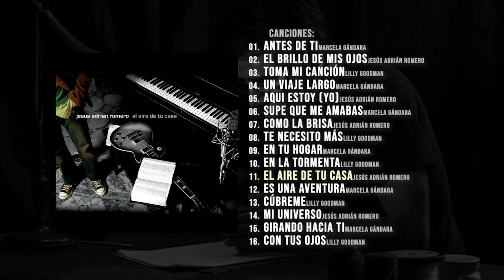Lo Mejor De Música Cristiana Para Levantar El Ánimo 2021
MÚSICA CRISTIANA PARA LEVANTAR EL ÁNIMO - GRANDES ÉXITOS DE ALABANZA Y ADORACIÓN A DIOS 2021

Lista de Canciones:
00:00:00 - Marcela Gándara “Antes De Ti“
00:03:06 - Jesús Adrián Romero “El Brillo De Mis Ojos“
00:06:35 - Lilly Goodman “Toma Mi Canción“
00:11:25 - Marcela Gándara "Un Viaje Largo”
00:15:07 . Jesús Adrián Romero “Aquí Estoy (Yo)“
00:18:22. Marcela Gándara “Supe Que Me Amabas”
00:23:12 - Jesús Adrián Romero “Como La Brisa“
00:28:10 - Lilly Goodman "Te Necesito Mas"
00:32:48 - Marcela Gándara “En Tu Hogar“
00:37:02 - Lilly Goodman “En La Tormenta“
00:41:14 - Jesús Adrián Romero “El Aire De Tu Casa“
00:45:27. Marcela Gándara “Es Una Aventura“
00:49:18. Lilly Goodman “Cúbreme”
00:54:10. Jesús Adrián Romero “Mi Universo“
00:58:23. Marcela Gándara “Girando Hacia Ti"
01:02:14. Lilly Goodman “Con Tus Ojos”